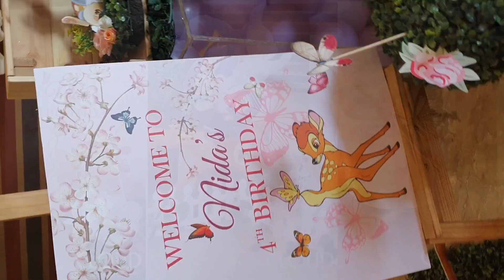Bambi Birthday Party Decoration Ideas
birthday party decoration ideas
party ideas
birthday party decoration ideas at home